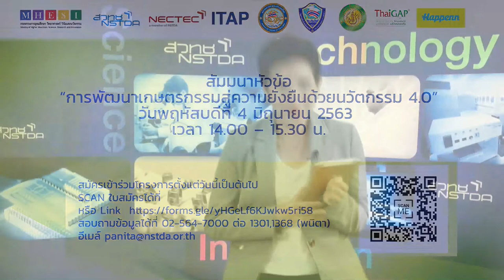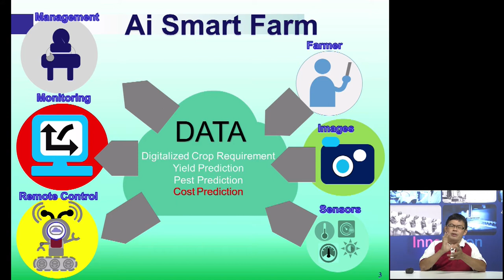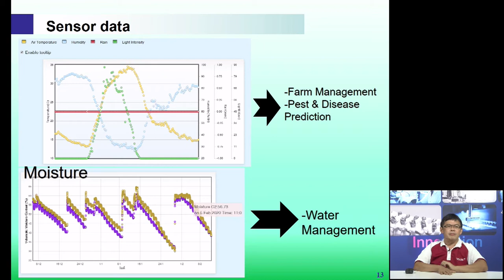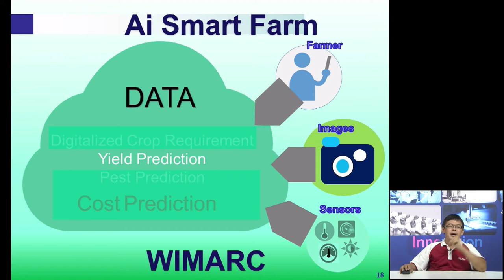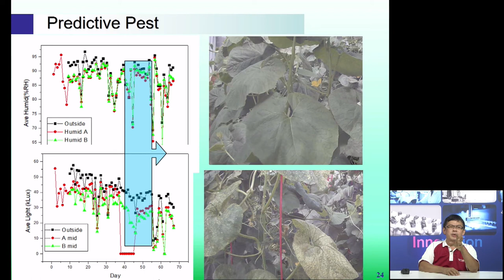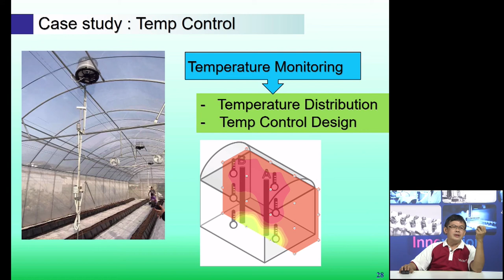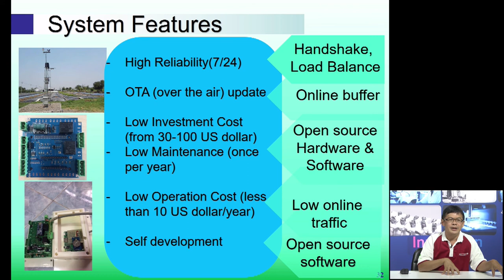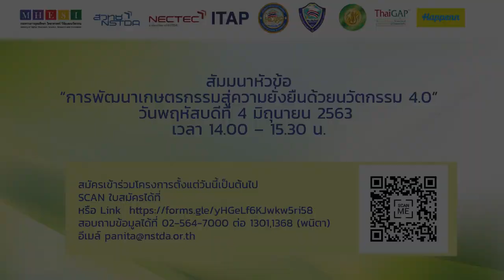การสัมมนาออนไลน์หัวข้อ “การพัฒนาเกษตรกรรมสู่ความยั่งยืนด้วยนวัตกรรม 4.0” (1/3)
การบรรยาย "WIMARC (ไวมาก) : ระบบ IoT Smart Farm สำหรับการติดตามสภาวะแวดล้อมและควบคุมระยะไกล" โดย ดร.โอภาส ตรีทวีศักดิ์ ศูนย์เทคโนโลยีอิเล็กทรอนิกส์และคอมพิวเตอร์แห่งชาติ (NECTEC), สวทช.

การสัมมนาออนไลน์หัวข้อ “การพัฒนาเกษตรกรรมสู่ความยั่งยืนด้วยนวัตกรรม 4.0” วันพฤหัสบดีที่ 4 มิถุนายน 2563 เวลา 14.00 – 15.30 น. จากอุทยานวิทยาศาสตร์ประเทศไทย สวทช. จ.ปทุมธานี